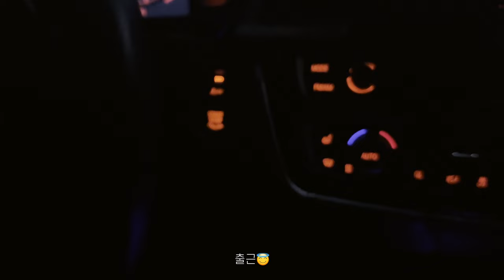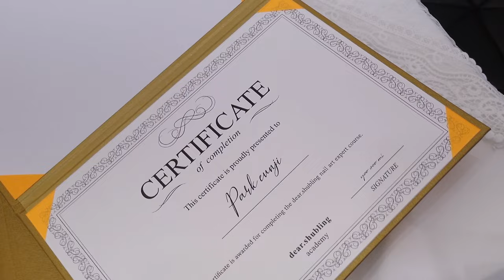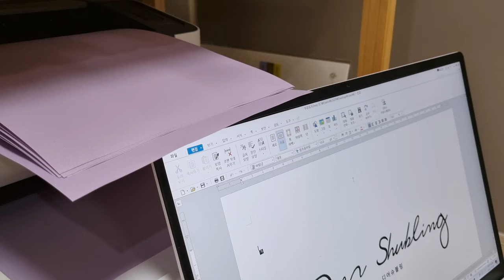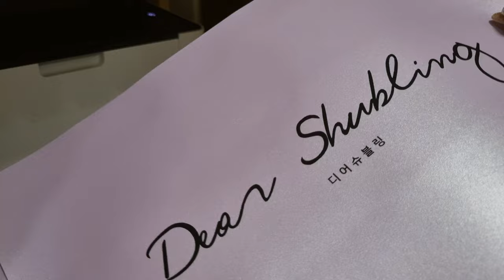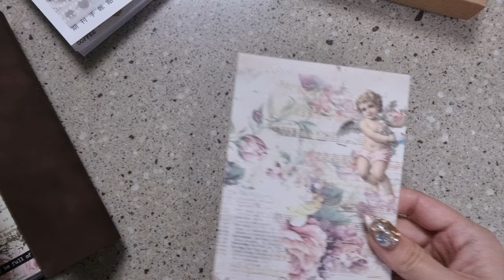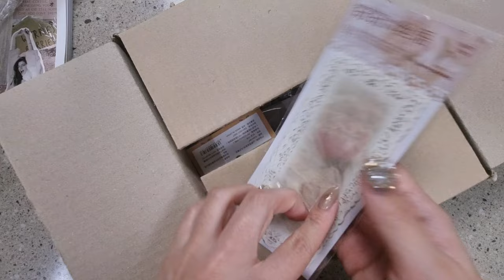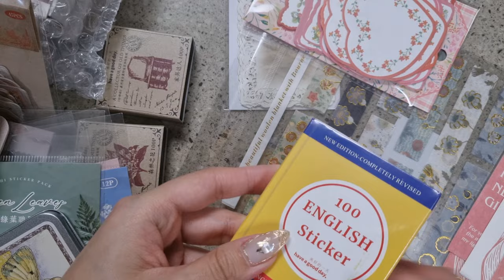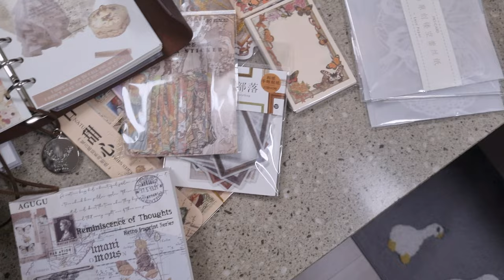nail vlog | 20대 네일샵원장 브이로그 (디어슈블링젤 품절, 네일수강 교재만들기, 네일재료 택배언박싱, 빈티지 다꾸 언박싱, 새로운 귀요미 슬리퍼)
안녕하세요!
이번 네일샵브이로그도 재미있게 봐주세요 :)

품절된 디어슈블링젤은 11월 말 정도에 재입고 예정입니다!

샵정보
네이버검색 디어슈블링네일
(예약도 여기서 가능해요)